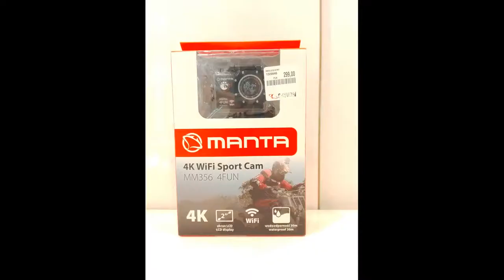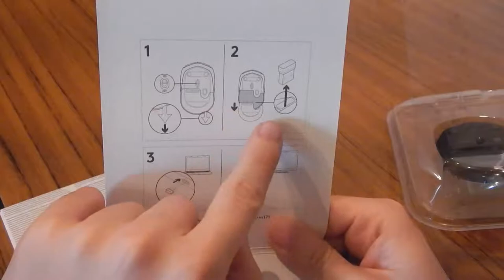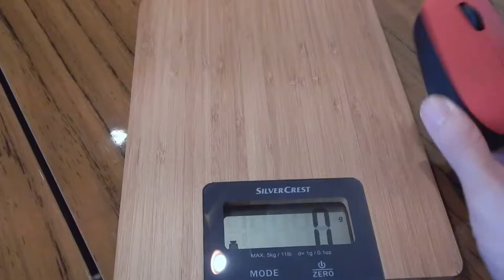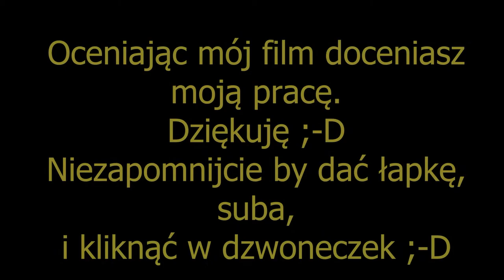Logitech M171 - Unboxing, Recenzje, Testy.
Witamw kolejnym filmie z serii Unboxingowej, tym razem zaprezentuję Wam myszkę bluetooth od firmy Logitech model M171 zakupiona w x-kom.pl. Odnośnik do strony z produktem poniżej.